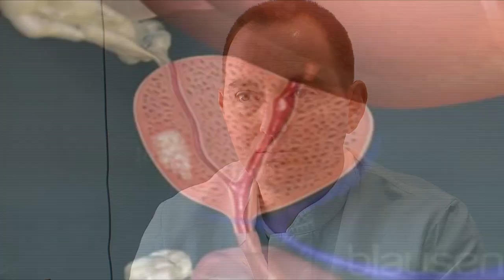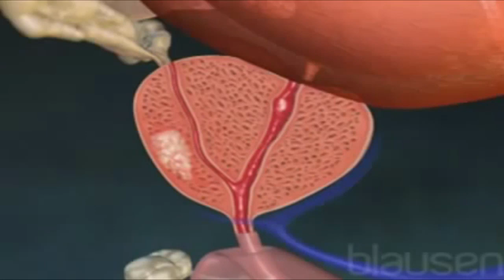Kanceri i prostatës po prek moshat e reja, mjeku: Vijnë me vonesë